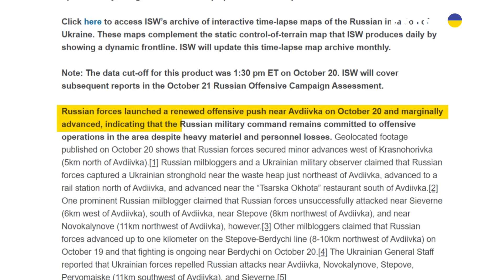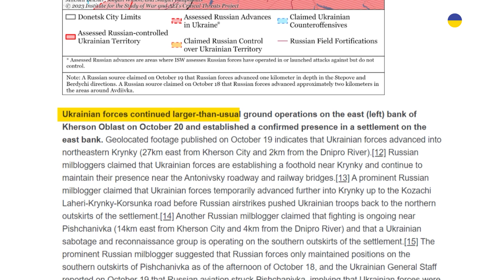⚡ Масштабные операции ВСУ на левобережье Херсонщины! Наступление РФ на Авдеевку — актуальные новости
Силы обороны Украины продолжают вести масштабные операции на левом берегу Херсонской области. Куда продвинулись украинские защитники? Оккупанты, несмотря на колоссальные потери в живой силе и технике, не оставляют надежд захватить Авдеевку. Российские военные там перегруппировались и вновь пошли в наступление. Об этих и других актуальных новостях — детальнее в сюжете.